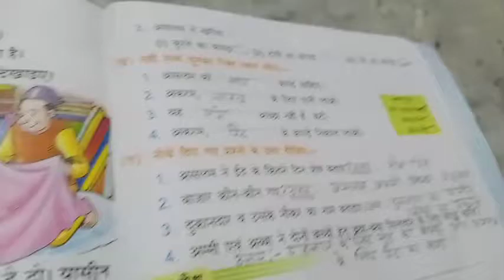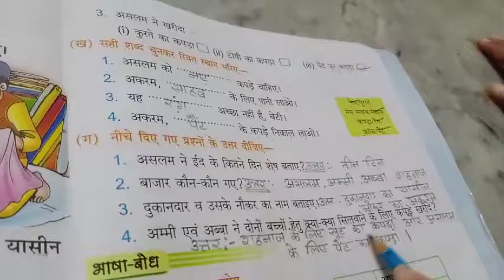Class-1st, sub-Hindi Lesson-5 (part-2)